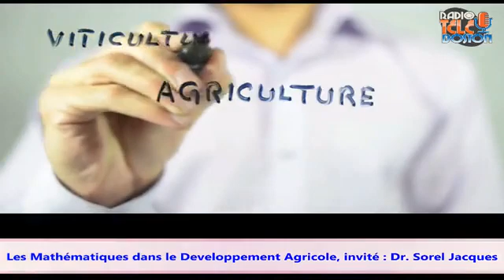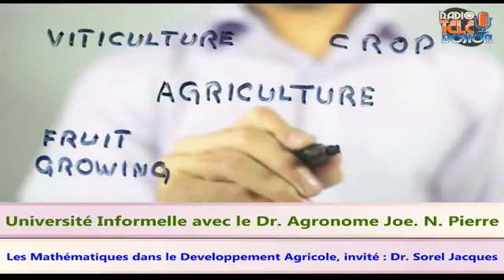Livestream: June 18, 2021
Université Informelle with Dr. Joseph N. Pierre
English: Informal University
Haitian Creole: Inivèsite Infòmèl